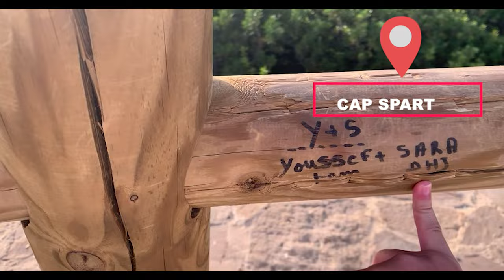Vlog Mchina ahssan bhoura f chamal ⛱️🏖️ | أجي تكتاشفو معايا أحسن بحورا فالشمال ☀️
Hello everybodi! I hope you enjoyed this video.